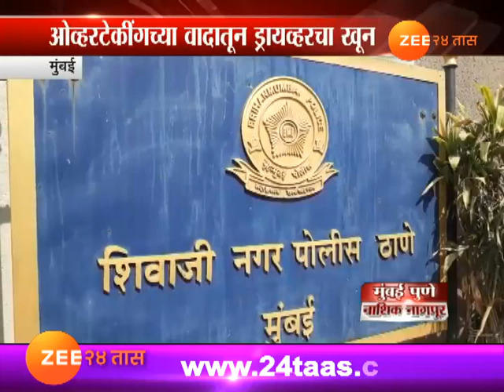ओव्हरटेक करायला दिलं नाही म्हणून केला खून, मुंबईतला धक्कादायक प्रकार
Mumbai Two Arrested And One Missing In Murder Case